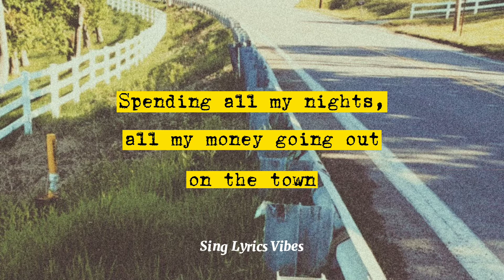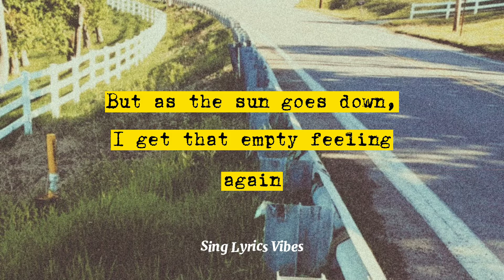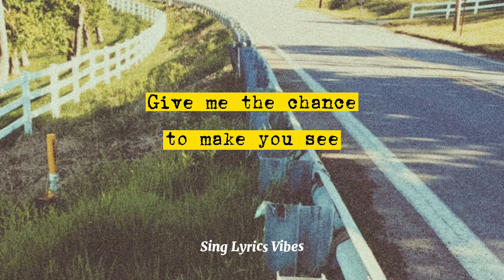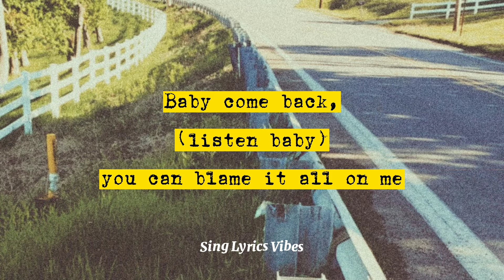Baby Come Back (Lyrics) - Player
By Player